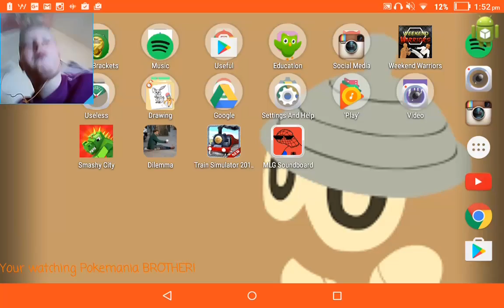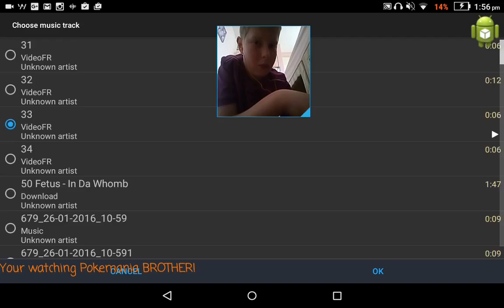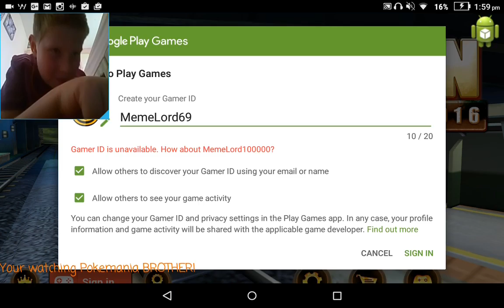Playing sum lenoovo